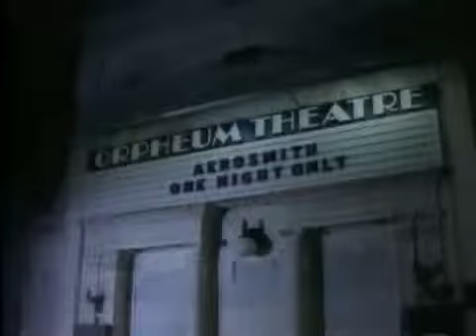Let the Music Do the Talking - Aerosmith (1985)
Let the Music Do the Talking by Aerosmith music video.